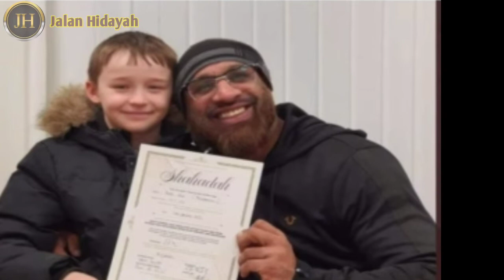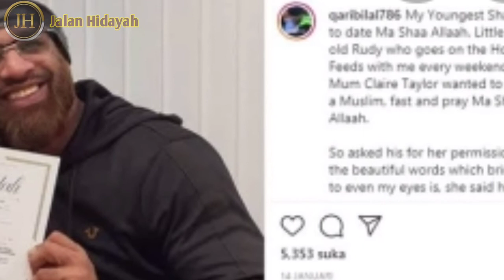MUALAF TERBARU 2022 - Heboh ! Bocah 9 Tahun Jadi Mualaf Bikin Geger Warga Inggris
Sebuah kisah haru ,datang dari seorang bocah 9 tahun .asal United Kingdom Inggris.yang memutuskan untuk menjadi seorang mualaf.Bocah bernama Rudy  memutuskan untuk menjadi seorang muslim, setelah rutin setiap akhir pekan memberi makan kepada para tunawisma.
Kisahnya dibagikan oleh aku Twitter @BirdOfJannah, pada 16 Januari 2021 lalu, dalam unggahannya ia menceritakan sosok Rudy. yang memutuskan secara mandiri keinginannya memasuki agama Islam.